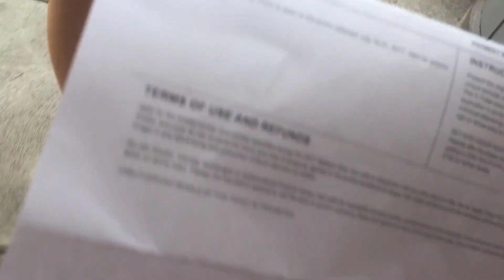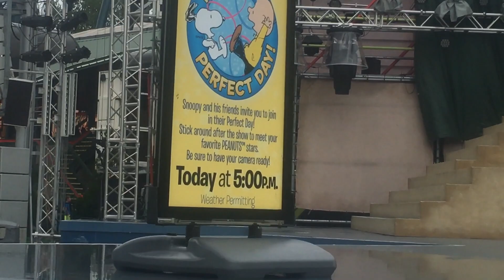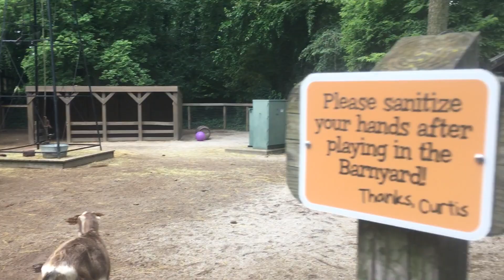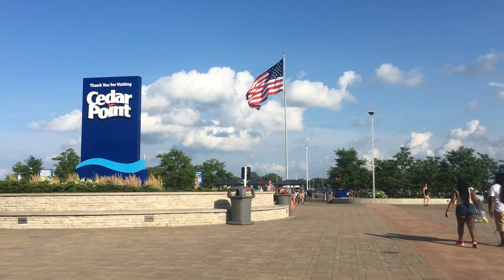Vlog #3 - Cedar Point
the crew and I hit the slopes